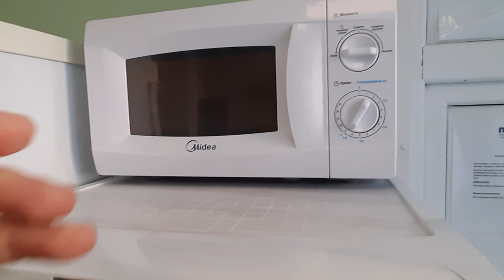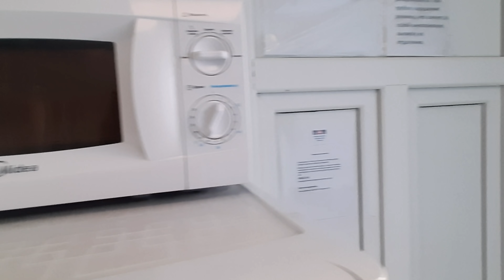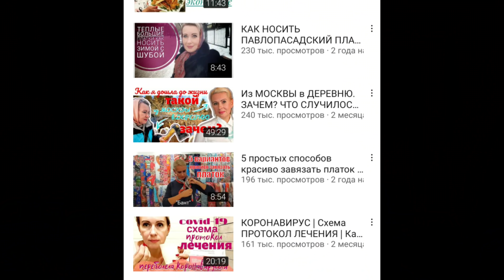Кого смотрю? ТАША МУЛЯР её СЕКРЕТ УСПЕХА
Моя история о том как я лежу с 11 летним  сыном в больнице
Всем привет снимаю больничные влоги.

Вам понравятся другие мои видео?